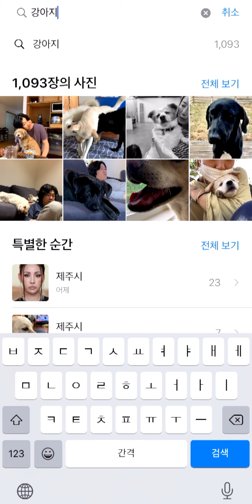세상에 이런 일이‼️ 이효리보다 더한 🐶개덕후가 있다?! [페이스아이디] 비하인드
🐕 개 사진만 무려 7,062장‼️
프로 애견💖인 이효리도 인정한 사진첩👍

지금 바로 확인하기☝

[이효리의 페이스아이디] 매주 월요일 오후 5시 공개